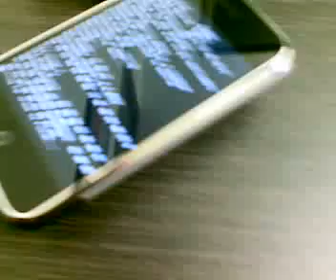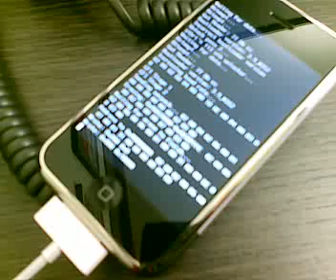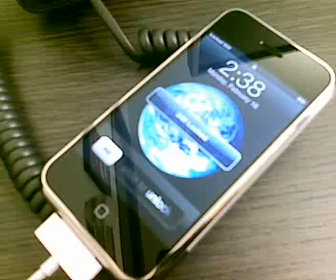iPhone 1.1.3 zPhone ziphoneorg ziphone